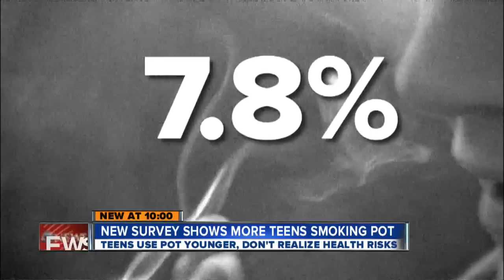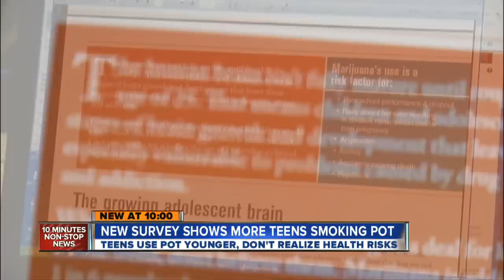Boulder Public Health concerned about teen pot trends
5/7/13 - 10 p.m. - A newly-released 2011 survey shows a growing number of high school students in Boulder County don't believe smoking pot poses a serious health risk.